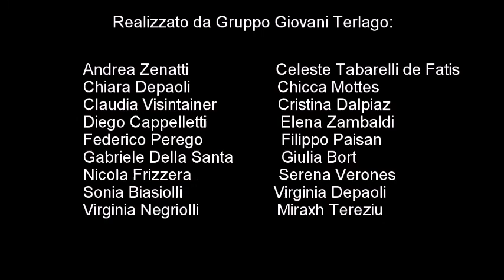Volontariando: Giovani esperienze per un progetto giovane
Il progetto "Volontariando: Giovani esperienze per un progetto giovane" ha visto la realizzazione di quattro attività principali, tutte inerenti il tema del volontariato giovanile e realizzate direttamente dai ragazzi del Gruppo Giovani di Terlago e della Consulta Giovani di Terlago, che comprende circa 15 ragazzi dai 14 ai 27 anni d’età.  L'obiettivo è l'attivazione nel volontariato sul territorio di appartenenza e su un territorio nuovo, dal quale cogliere nuove buone prassi da esportare in Valle. Si attiverà quindi un servizio di aiuto compiti estivo a Terlago e una settimana di volontariato in una biofattoria a Treviso.